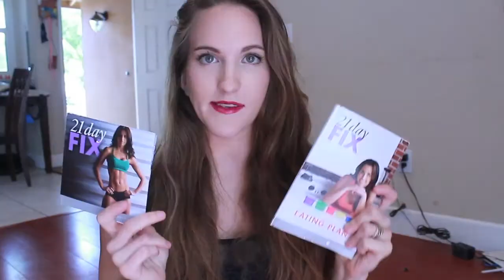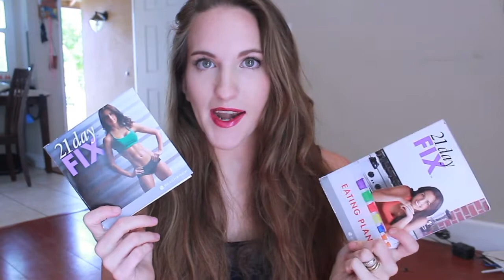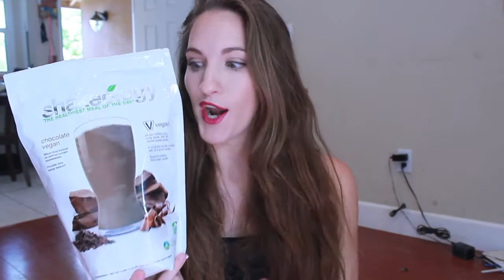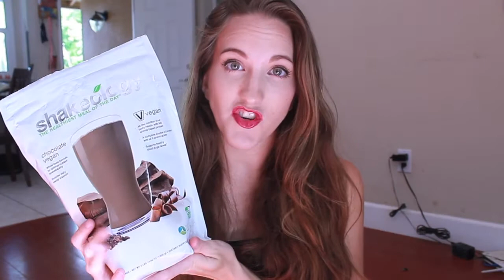21 Day Fix + Shakeology GIVEAWAY! [[CLOSED]]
I am SO excited for this video! It is something I have been planning for the LONGEST time, and I'm thrilled that I am finally able to share it and provide you with two items that I personally LOOOOVE and have changed my life!

Requirements:
MUST be 18 or older, or have a parent's consent.
MUST live in the U.S. or Canada
MUST leave a comment below sharing anything with me; why you deserve to win, what kind of videos you'd like to see, etc. You can comment AS MANY TIMES as you'd like. More comments, more entries.

If you would like to purchase these products on your own, you can do so here:
(if you purchase a challenge pack you will be placed into an upcoming challenge group!)

REVIEWS:
Shannon - "I really like the Shakeology and I'm glad I tried the strawberry. I like the box of 3 because of the variety and convenience. I think I would be tired of one flavor if I got the bag. It helps in the mornings to get me going and of course it's super easy and only takes a few minutes. I usually don't even need a snack until lunch. I have had a lot less tummy issues, so I'm not sure what the biggest factor in that is, but I have been feeling great! Yesterday, I was feeling exhausted after work and really wanted to just hang out on the couch and catch up on tv and not do much of anything but I made myself do my workout first and was productive the rest of the evening!"

Krystyna - "There is something about grocery shoppng and getting all clean eating, healthy foods that makes me feel so good. I just love all of the colorful fruits and veggies. I also know that we eat everything that I buy. Before our household started eating according to the 21DayFix, we had a lot of food left uneaten. Now every penny I spend on groceriesi is consumed. Love everything about this!!!"

La Tasha - "I can't stop looking in the mirror because of how excited I am about how fast I'm seeing results!"

Feel free to follow me at any of these social media sites and help spread the word for more giveaways!